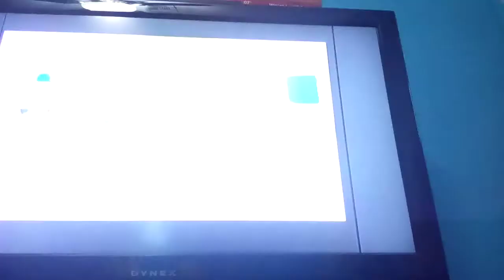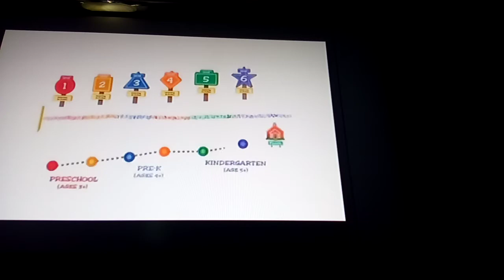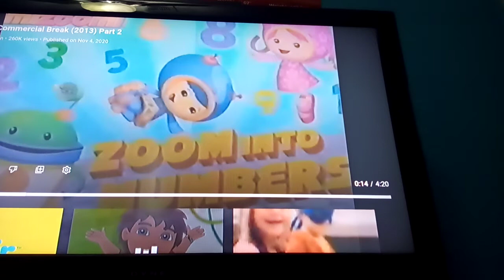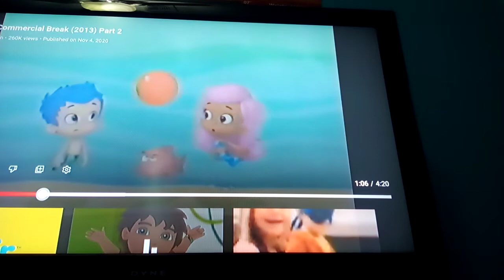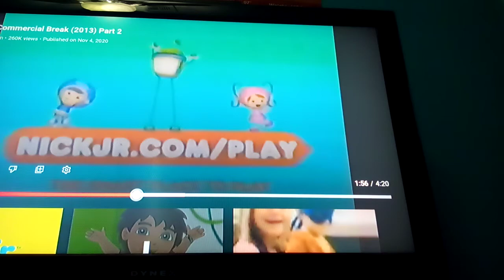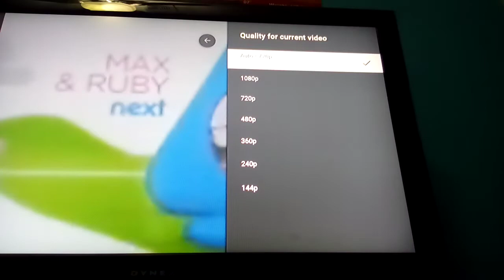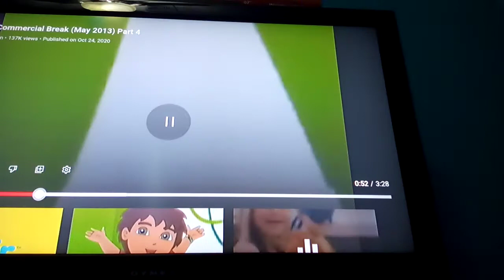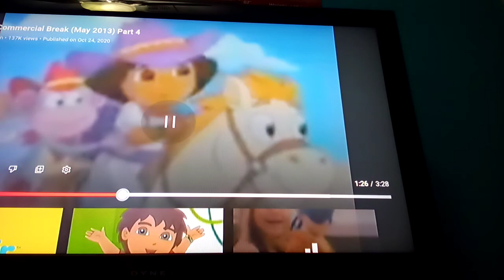Nick jr commercial breaks (Funny Edit) (For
Today @JeremyTakesDfrogsPlace ,@bubbyraiden463  @wubbablewow  @AbsoluteDigitalPictures@AbsoluteDigitalPictures @clemonttech1766 @serenapokemon3061 @who_cares_289 And @thetvmediafanandexpert4587 Will Put Comments On My Video

You Must Be Under Thirteen To Watch This. Don't let your Kids To Watch This Video Because This Content Has Comments

Description: Tomorrow I Will Do Disney Junior Commercial Break YTP Edit #1 On Sunday I Will Do Disney Junior Commercial Break YTP Edits #2
Before I Edit Nick Jr. Curriculum Boards & Shows Because They've Got To Be Funny Forever.